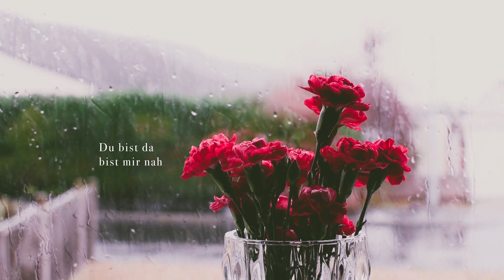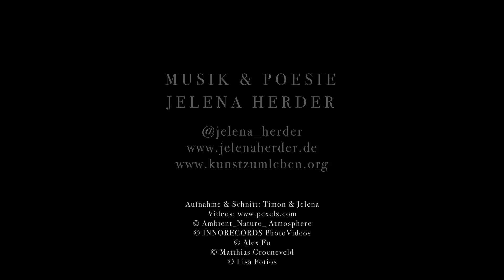GOTT IST GEGENWÄRTIG - Neuvertextung Jelena Herder (Lyrikvideo)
Vor einer Weile ist diese Neuvertextung entstanden, im Rahmen einer Liederwerkstatt für ein Liederbuch, das neue und möglichst leicht mitsingbare Lieder für Beerdigungen anbieten möchte.
Was dabei rausgekommen ist, ist ein Lied, in dem wir uns selber immer wieder sehr finden und das wir mittlerweile auch in unsere Konzerte mitnehmen. Wir sind berührt von der Resonanz dazu und freuen uns, wenn es andere gibt, die darin ein Gebet für sich finden.

Wenn Du das Lied für Dich oder mit anderen singen möchtest, findest Du hier den Text und auch die PDF-Version zum Download:

Wenn Du das Lied in einem Gottesdienst verwenden möchtest, findest Du es auch bei SongSelect.

Unser jüngstes Album ist ein Themenalbum mit Musik & Poesie zu Trauer, Seelennächten und Lebensscherben. Reinhören und einen Eindruck gewinnen kannst Du

MUSIK & POESIE - JELENA HERDER
...das sind Timon & Jelena, die das Leben lieben. Und zwar wenn es sein muss auch mit einem großen trotzigen Trotzdem.